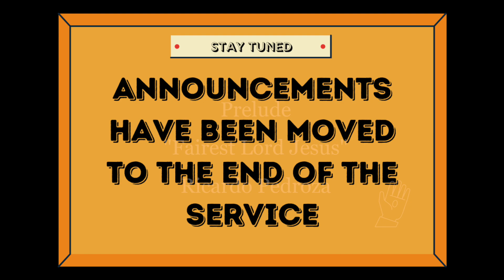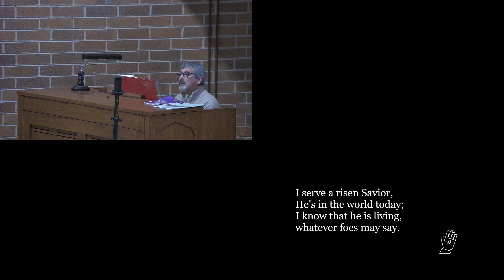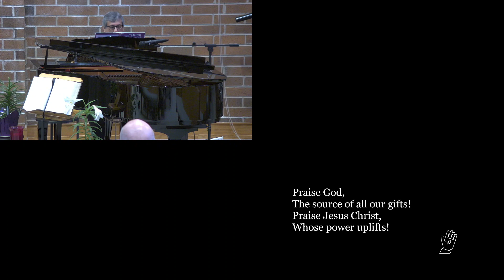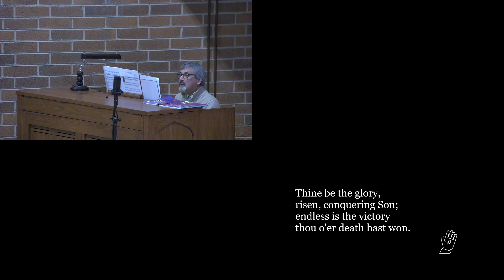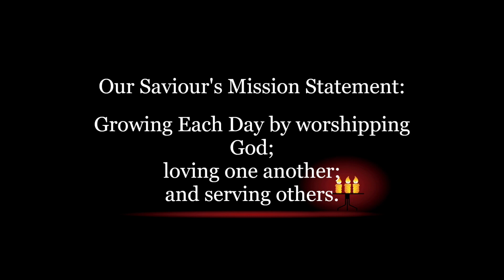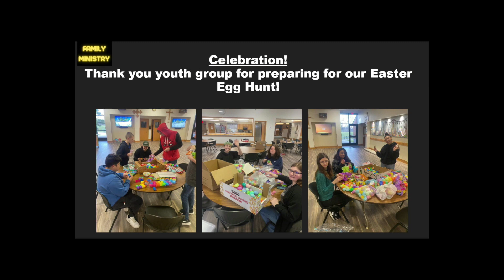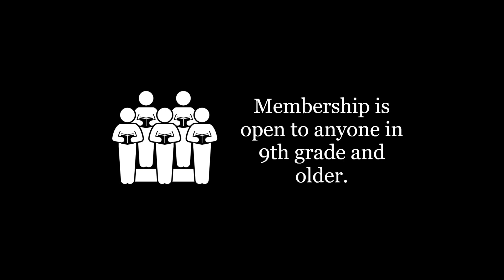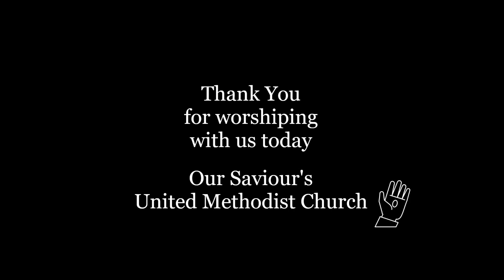Sunday Service April 7, 2024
0:00 Prelude ""Fairest Lord Jesus" - Ricardo Pedroza
3:00 Welcome - Pastor David Lagos-Fonseca
9:44 Hymn "He Lives" - United Methodist Hymnal 310
12:36 Prayer
14:04 Hymn "Surely the Presence of the Lord" - UMH 328
14:55 Prayers of the People
26:52 Offertory "Be Thou My Vision" - Ricardo Pedroza
29:16 Hymn "Praise God, From Whom All Blessings Flow" - UMH 94
30:17 Prayer of Dedication
30:40 Gift of Music "At Calvary" - Chancel Chimers
34:53 Gospel John 20: 19-29 - Kate Hoopes
36:44 Message "Thank You For Your Honesty" - Pastor David
54:07 Holy Communion
1:02:29 Hymn "Thine Be The Glory" - UMH 308
1:05:08 Blessing
1:05:43 Postlude "Toccata" - Ricardo Pedroza
1:08:27 Announcements
1:12:21 Credits